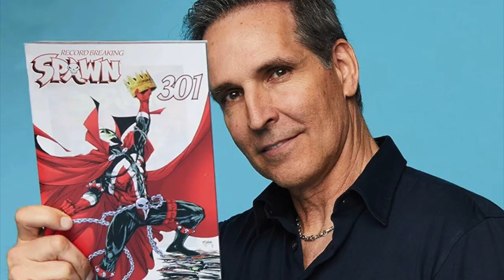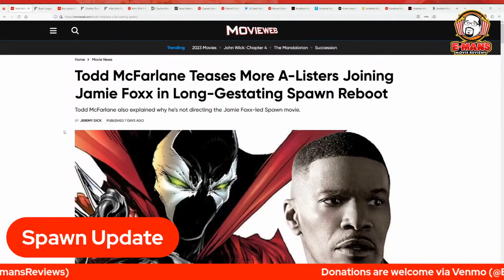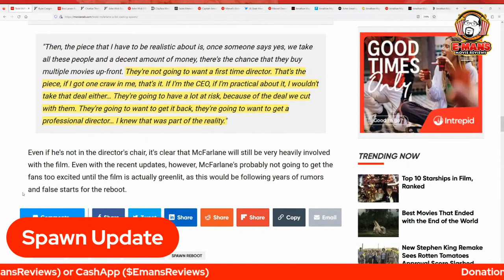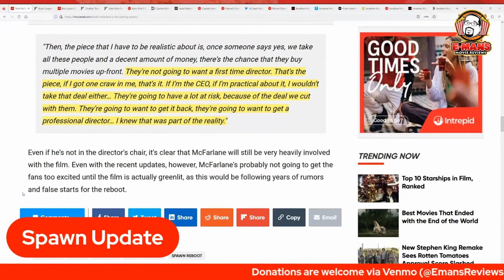Spawn Movie Update: Todd McFarlane Explains The Film's Long Delay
In this replay of my live chat, Spawn creator, Todd McFarlane gives an update on the long-delayed Spawn movie. Despite having an A-lister like Jamie Foxx on board to play Spawn, the movie simply can't get off the ground. However, now something may change for the better. Share your thoughts on what you think about these new developments.